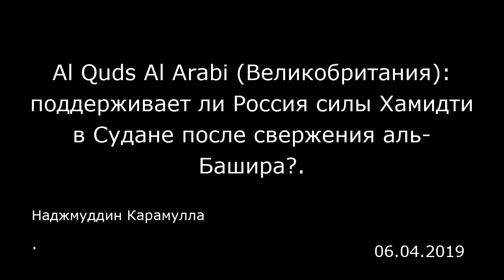Al Quds Al Arabi (Великобритания): поддерживает ли Россия силы Хамидти в Судане после свержения аль-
Al Quds Al Arabi (Великобритания): поддерживает ли Россия силы Хамидти в Судане после свержения аль-Башира?.
Наджмуддин Карамулла
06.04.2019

С началом суданской революции средства массовой информации и активисты часто сообщали об особых отношениях между свергнутым суданским режимом и российским правительством. В частности, речь шла о поддержке Москвы в целях предотвращении падения режима и отправке военных из частных военных компаний для подавления вспыхнувших протестов в декабре прошлого года. Когда в конце 2018 года в Судане начались антиправительственные демонстрации, свергнутый президент Омар аль-Башир ответил насилием, что привело к гибели многих суданских демонстрантов.  Согласно документам, полученным американской сетью «Си-эн-эн» (CNN), суданское правительство не было автором этой стратегии. Официальный представитель МИД России Мария Захарова призналась на январской пресс-конференции: «По нашим данным, в Судане действительно работают представители российских частных охранных фирм, не имеющих отношения к российским государственным органам. При этом их функции ограничиваются подготовкой кадров для силовых структур Республики Судан». Теперь, после падения суданского режима западные и местные СМИ сообщают, что Россия поддерживает ключевую группу среди суданских вооруженных сил, а именно Силы быстрого реагирования во главе с генерал-лейтенантом Мухаммедом Хамданом Дакло, известным как Хамидти. Он является лидером военных в процессе ...